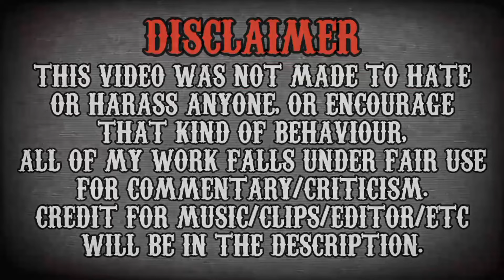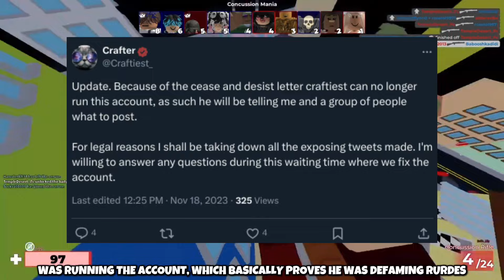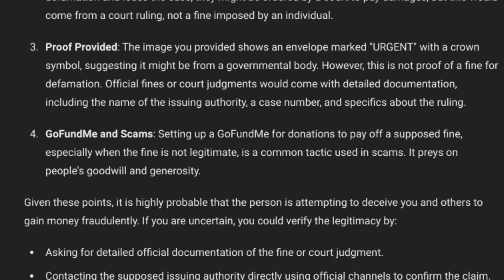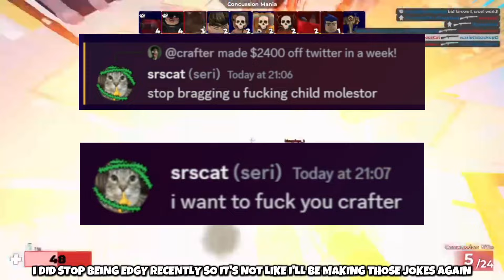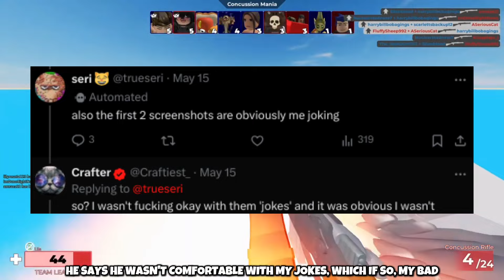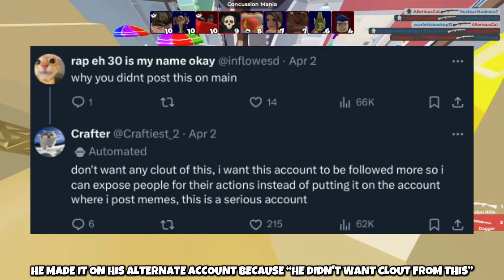Crafter: The Worst Twitter Influencer...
In this video I talk about Crafter, a Twitter influencer with 15k followers whos very respected in the Roblox community. Crafter is actually not very cool and this videi explains why

0:00 - INTRO
0:34 - SCAMMER
2:51 - RESPONSE
4:44 - RINGHEADS
5:10 - BIG EGO
5:59 - OUTRO